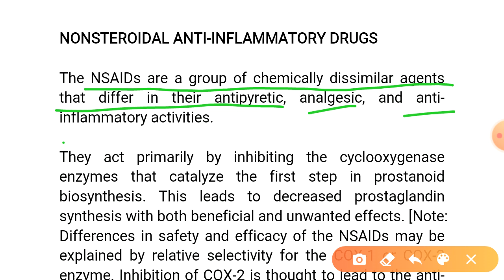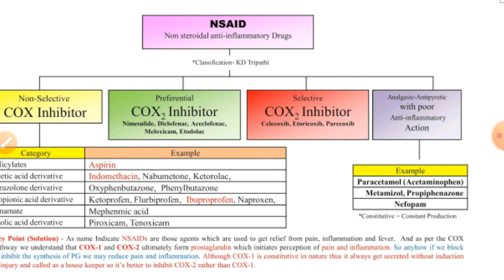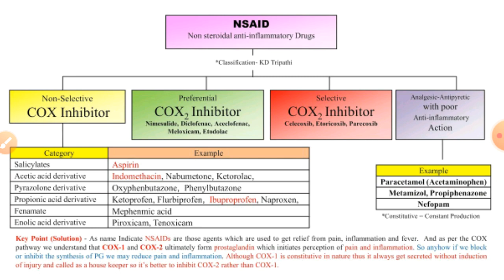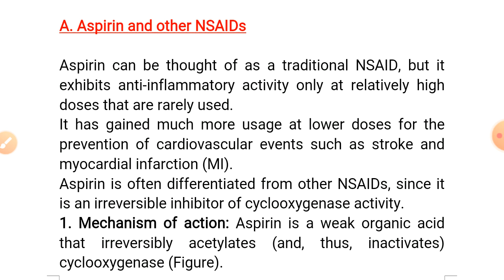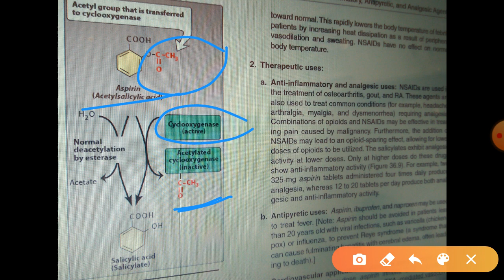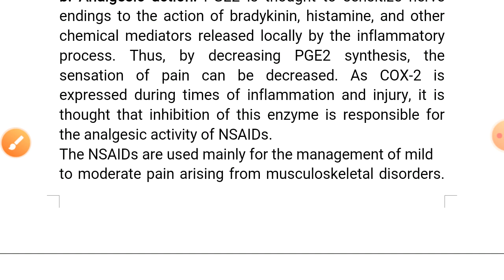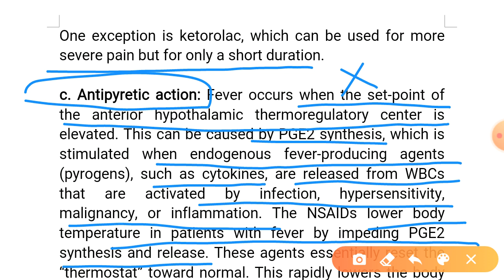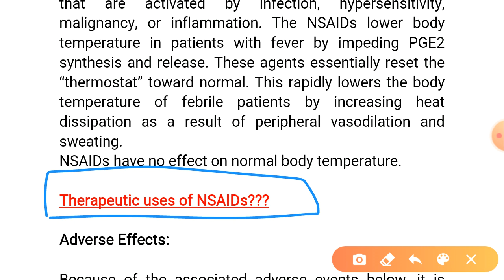NSAIDs (Part 2)